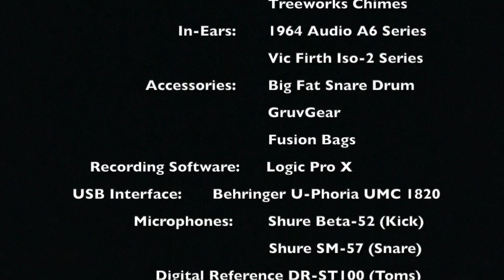I Will Be With You (Drum Cover) - The Maranatha! Singers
The Maranatha! Singers original from the Maranatha! Music album: Hallelujah: 16 Songs Of Joyful Boasting

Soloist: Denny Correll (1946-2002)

                             Gear:
Drums: Pearl Session Studio Select Series
Snares: Mapex Black Panther Sledgehammer
Cymbals: Diril Cymbals
Drumheads: Code Drumheads
Drumsticks: Vic Firth Extreme 5AN
Percussion: LP Percussion
                      Treeworks Chimes
In-Ears: Clear Tune Monitors (CTM) A7 Series
Accessories: Big Fat Snare Drum
                        GruvGear
Recording Software: Logic Pro X
USB Interface: Behringer U-Phoria UMC 1820
Microphones: Shure Beta-52 (Kick)